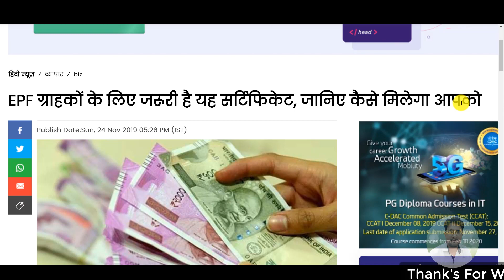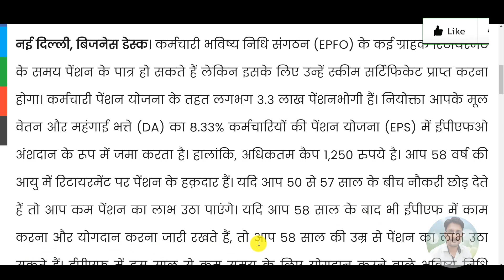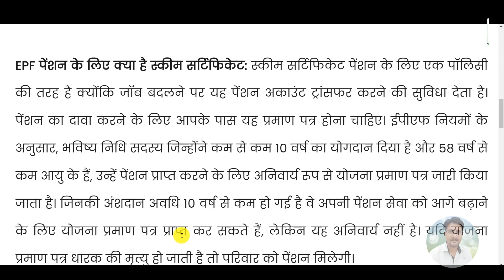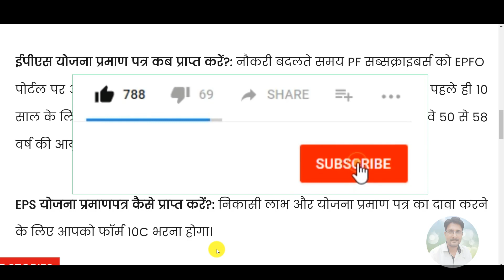EPF/EPFO Members 25 November 2019 Latest News Today | EPS95 Pensioners Pension, PF Account Update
My New Youtube Channel(Please Visit)
Shan Talk

*My Laptop*

*My Smartphone*

*My Tripod*

*Queries solved*
1) PF Benefits For Employees
2) PF Benefits IN HINDI
3) epf latest news in hindi 2018
4) pf latest news today in hindi 2018
5) EPFO New Update 2018 / epfo news in budget
6) epf new password , epf pension news
7) link kyc with uan , uan news , bank account with uan
8) how to link bank with uan
9) pf balance check online 2018
10) pf kaise nikale , pf kaise check kare